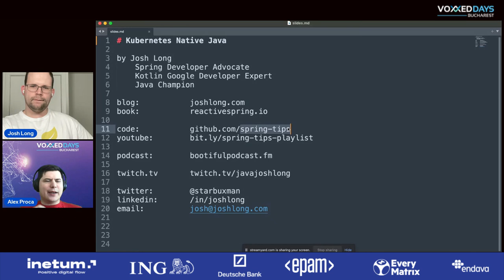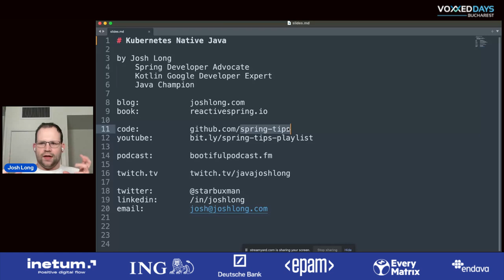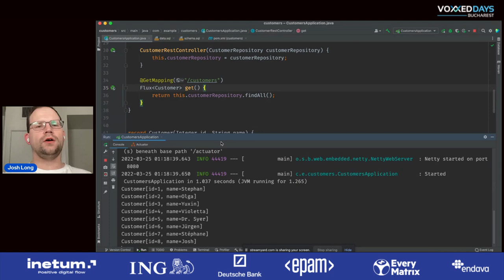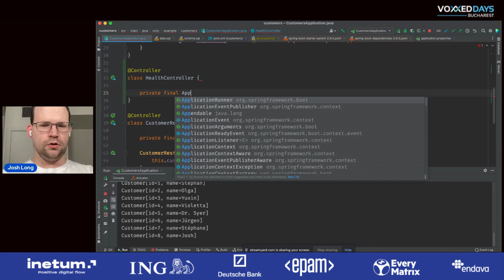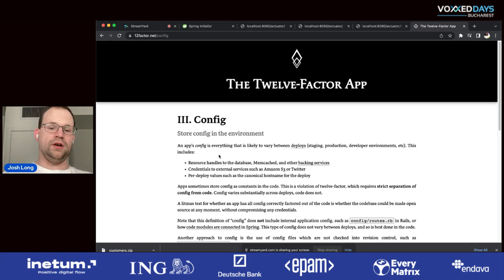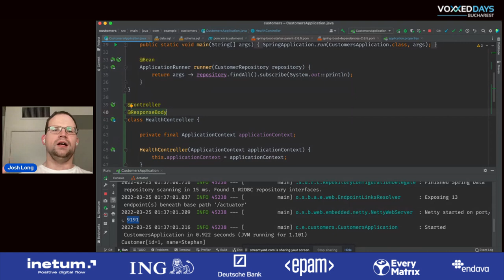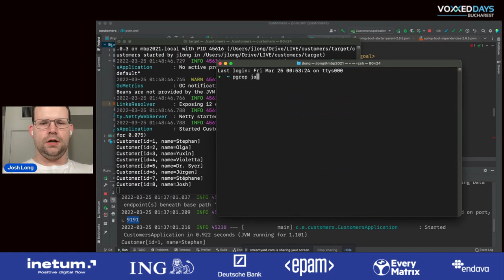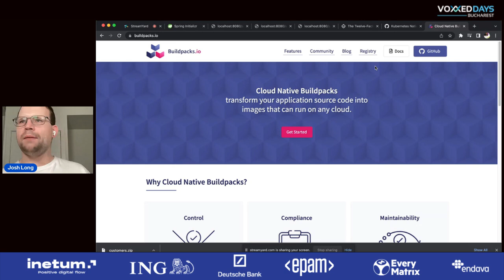[VDBUH22] Josh Long - Keynote: Kubernetes Native Java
Spring is all about helping developers get to production quickly and safely. These days, “production” is all but guaranteed to mean Kubernetes, and Spring has you covered. Join me, Spring Developer Advocate Josh Long, and we’ll look at how Spring Boot makes writing blisteringly fast, cloud-native, and scalable services more effortless than ever.

We’re going to learn how to write software intended for production. I love production. You should love production. Production is the happiest place on earth. It’s better than Disneyland! But if you haven’t been to production (where production is, as often as not these days, Kubernetes), then you can start your journey here, with me.